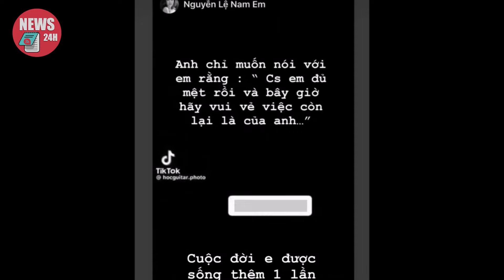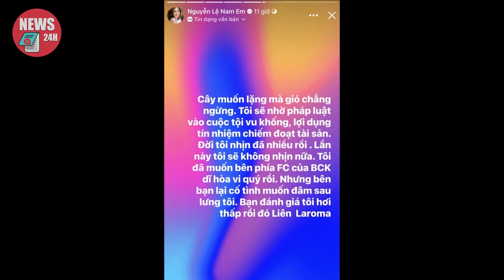📢 TRỰC TIẾP: Doanh nhân Hữu Cường đưa dàn xích lô đến rước cô dâu Nam Em quá độc đáo